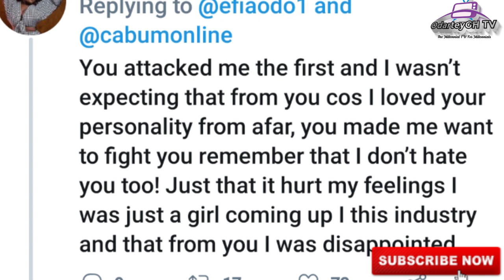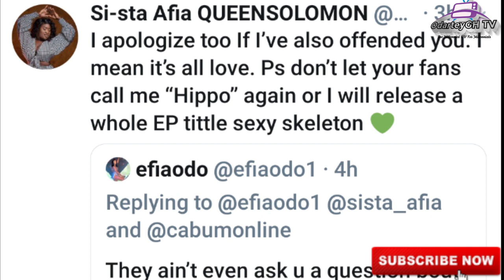EFIA ODO VS SISTA AFIA TWITTER FIGHT